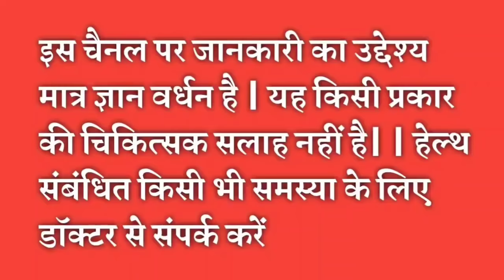नारियल पानी गर्भावस्था में कब शुरू करना चाहिए | when to start coconut water during Pregnancy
नारियल पानी गर्भावस्था में कब शुरू करना चाहिए | when to start coconut water during Pregnancy - नारियल पानी गर्भावस्था में कब शुरू करना चाहिए | when to start coconut water during Pregnancy